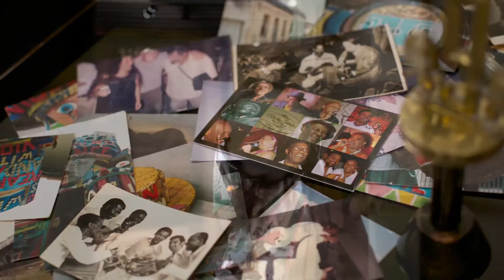Don Pandeiro EPK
Gravado no Estúdio 185 Apodi

Direção Artística - Zé Benedito
Produção Musical - Tustão Cunha

Câmera e direção - Beto Mendonça
Assistência de produção e arte - Débora Marilac
Gravação de áudio - Rodrigo Carraro
Mixagem - Beto Mendonça
Edição e finalização - Jeannine Gentile e Beto Mendonça